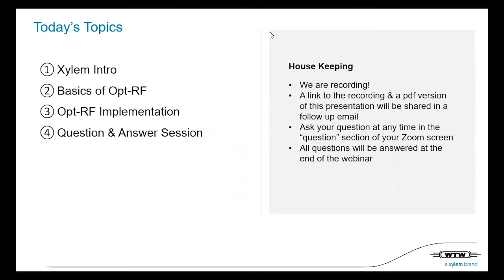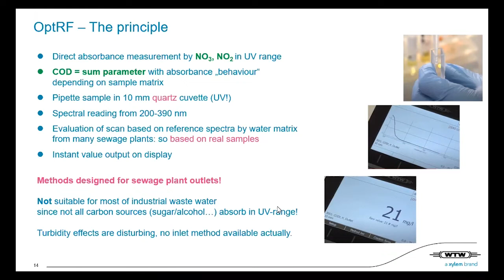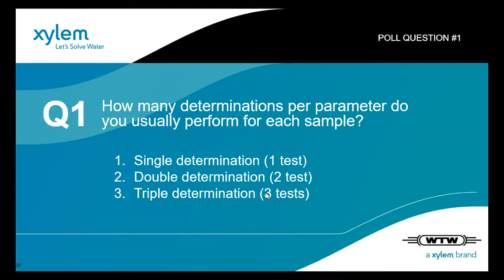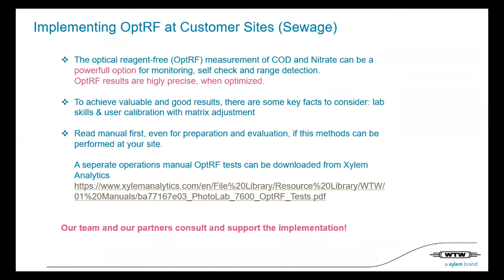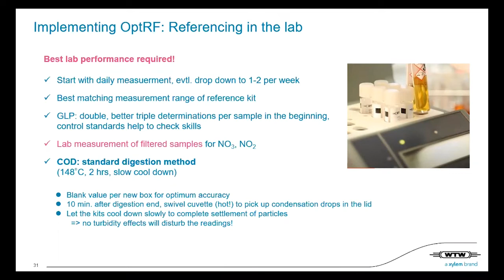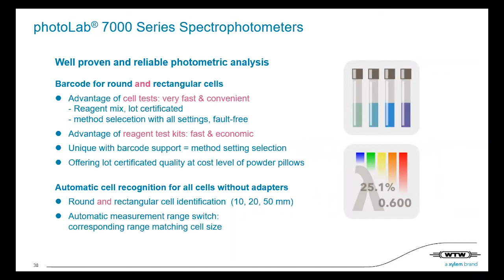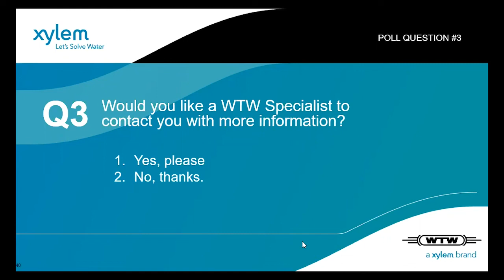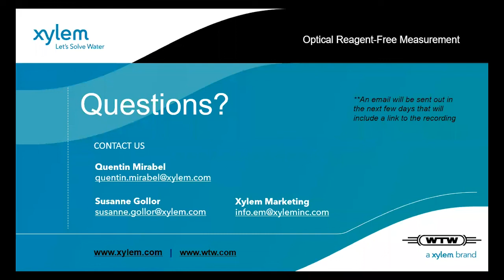Webinar - Optical Reagent-Free Measurement with WTW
In this webinar, we have Susanne Gollor and Quentin Mirabel from Xylem introduce the Optical Reagent-Free Measurement technology included in our WTW photoLab 7600 UV-VIS Spectrophotometer. We will also review implementation and best practices in using the Spectrophotometer.

Topics Covered:
 - Introducing the WTW photoLab 7600 UV-VIS Spectrophotometer
 - Importance of COD & Process Measurement
 - OptiRF Principles & Technology
 - Implementing OptiRF & Best Practices